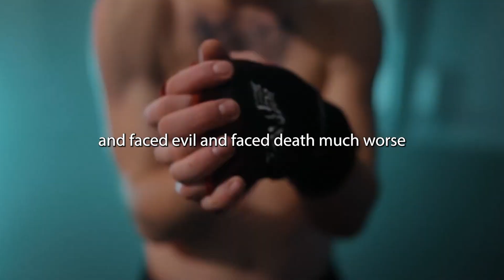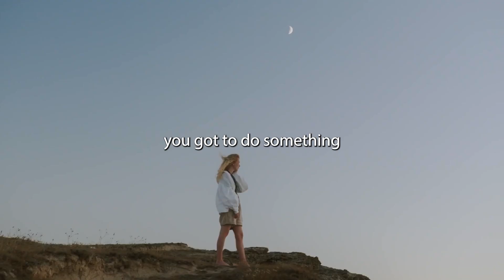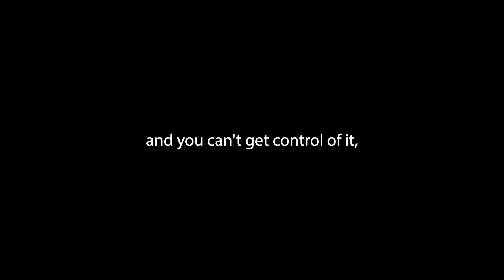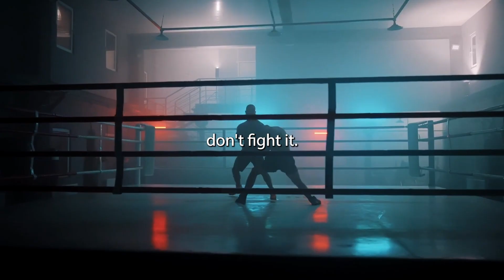NEVER GIVE UP - LISTEN EVERYDAY 4MINUTE MOTIVATIONAL VIDEO | Mindset Journey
Looking for the ultimate motivation to start your day and become unstoppable? Look no further than this inspiring video featuring the one and only Jocko Willink! In this must-see video, Willink shares his insights and powerful words of encouragement to help you cultivate the mindset of a warrior. By listening to this every morning, you'll be empowered to never give up and keep pushing forward towards your goals. With Jocko Willink's no-nonsense approach and unwavering determination, you'll be unstoppable in everything you do. Don't miss out on this amazing opportunity to become the best version of yourself - check out Jocko Willink's video on never giving up today!

Speech by Jocko Willink

The video is about NEVER GIVE UP - LISTEN EVERYDAY 4MINUTE MOTIVATIONAL VIDEO information but also try to cover the following subject:

Jock Willink Motivational Speech
Best Motivational Speech About NEVER GIVE UP

TITLE : NEVER GIVE UP - LISTEN EVERYDAY 4MINUTE MOTIVATIONAL VIDEO | Mindset Journey

✅  About Mindset Journey:

I think each of us has moments in life when everything goes wrong. MINDSET JOURNEY can help you through difficult times in life. Listen to our motivational videos and speeches every day so that you can handle any challenge life throws your way!!

Motivation is important because it drives behavior and directs individuals towards specific goals. It provides the necessary ENERGY and INSPIRATION to engage in activities that help achieve personal and professional aspirations.

Having a strong sense of motivation can lead to higher levels of achievement and satisfaction in life, as well as improved mental and physical health. It can also increase resilience in the face of challenges, as motivated individuals are more likely to persist in the face of obstacles and bounce back from setbacks.

Furthermore, motivation can be contagious and inspire others to pursue their own goals and aspirations, creating a positive cycle of motivation and achievement in both the individual and their community.